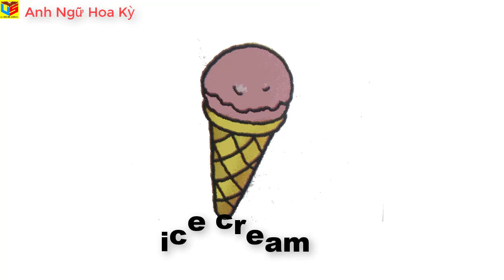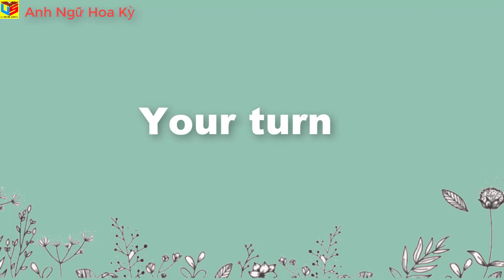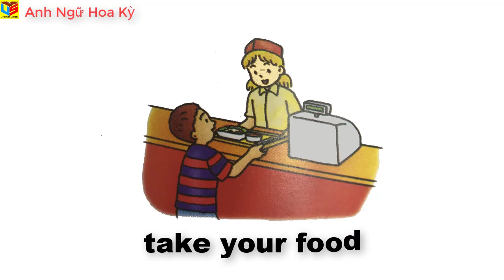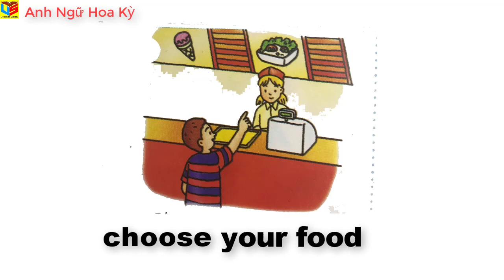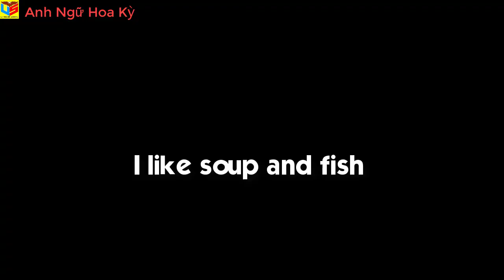k2 -unit 6: Eating out